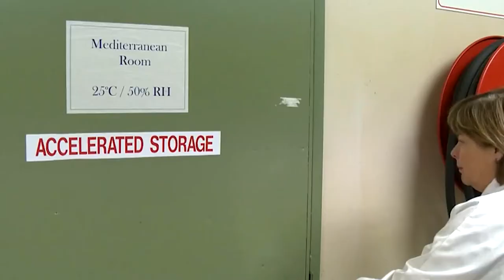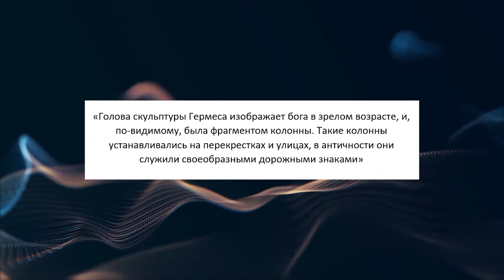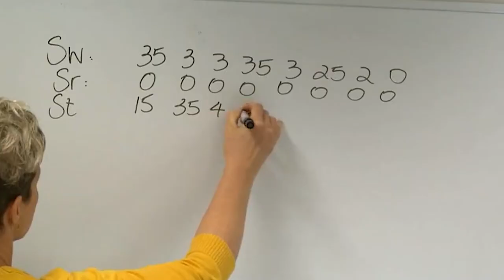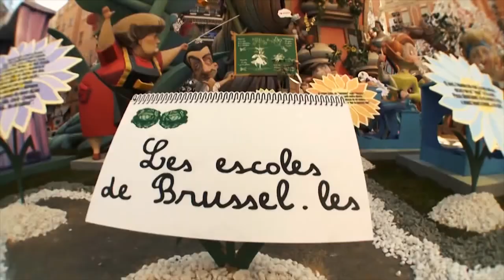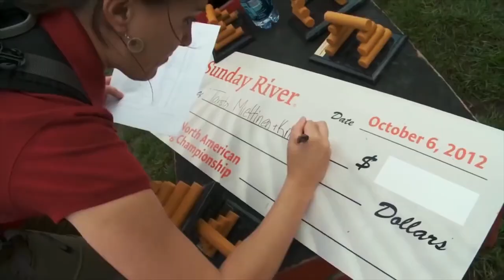Налегке #141 Премьера спектакля «Ричард». Самые странные праздники в мире. Нескучные новости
В этом выпуске «Налегке» мы побываем на премьерном показе первом digital спектакле «Ричард» по мотивам великого Шекспира.
Посмотрим подборку нескучных новостей со всего мира.
И познакомим вас с необычными, уникальными праздниками, о которых вы точно ещё не слышали.
Не переключайтесь!

Редакторы:
Анастасия Лось
Алёна Урбанская

Корреспондент:
Валерий Кузьмицкий

Монтаж:
Карина Мороз
Жора Захаров
Артём Ставер

Видео:
Денис Кузнецов
Игорь Шиманский

Продюсеры:
Анна  Лахтанова
Антон Матиевич ⠀